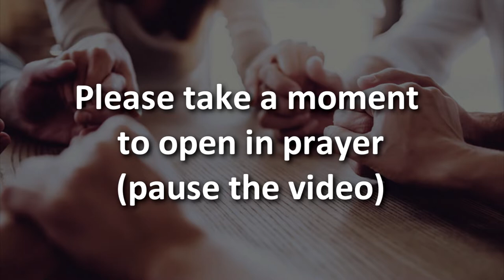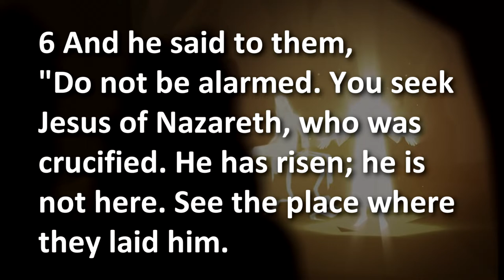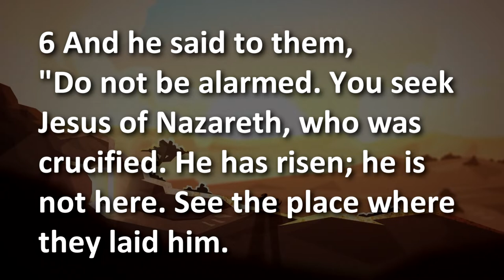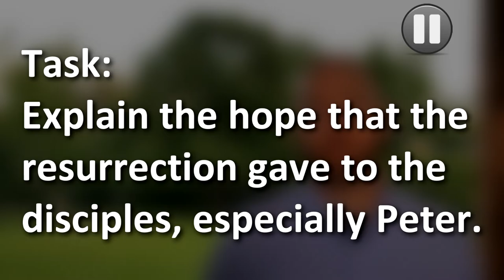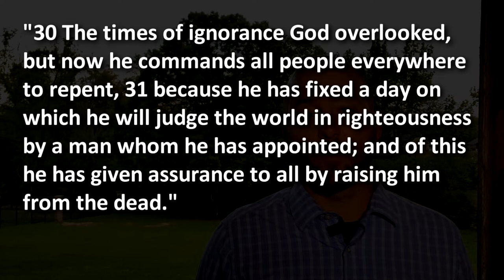Lesson 24 Resurrection